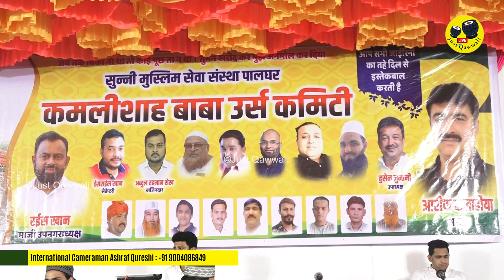हम अली वाले मुस्तफा वाले है - Junaid Sultani